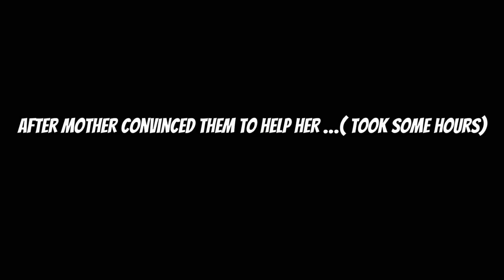Mother Piggy flys off the stairs (Roblox Piggy Animation)